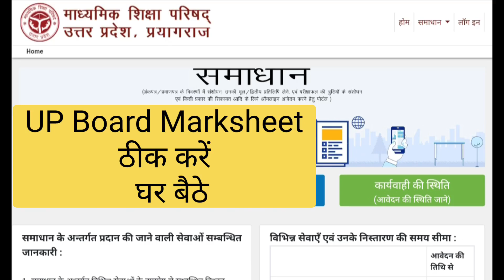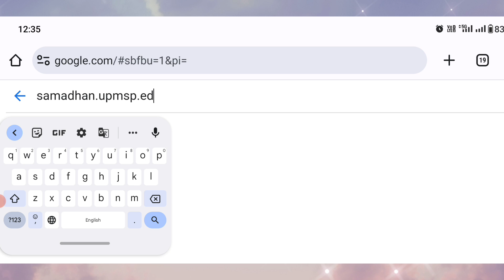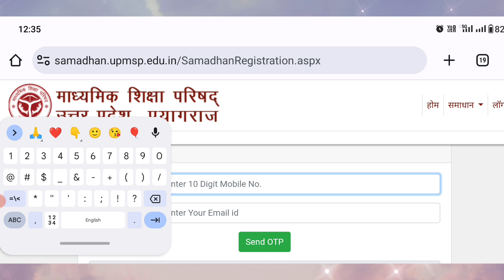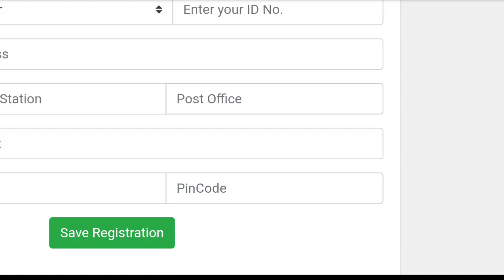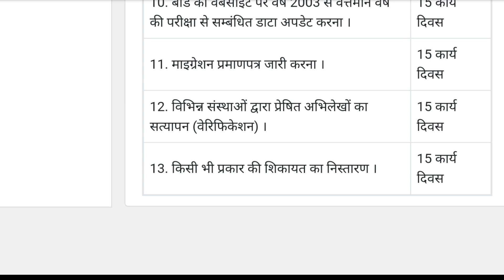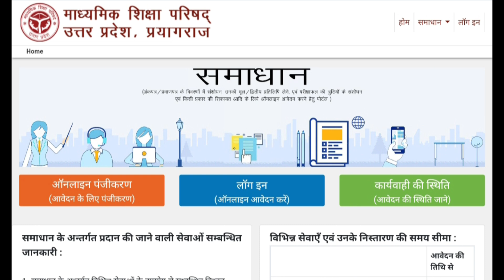samadhan portal up board | samadhan portal pr registration kaise kare |up board marksheet correction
All the videos of our channel are educational.